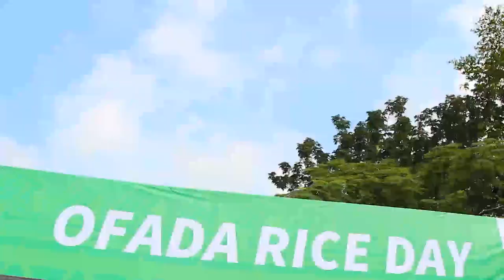Ofada RIce Day, Awon Ohun To Sele Nibe